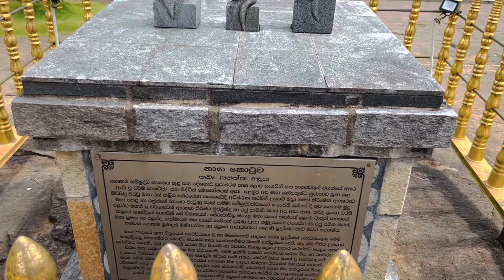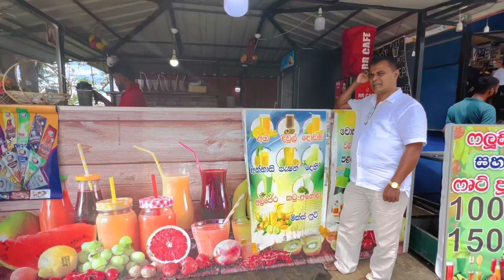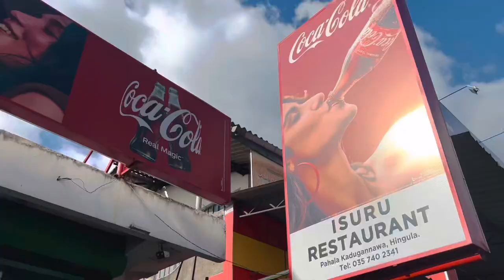අපේ නුවර ගමන | Nelligala international buddhist temple | Sandagiri seya temple